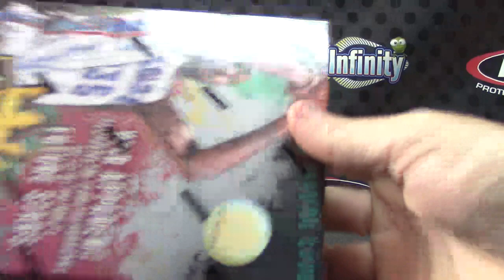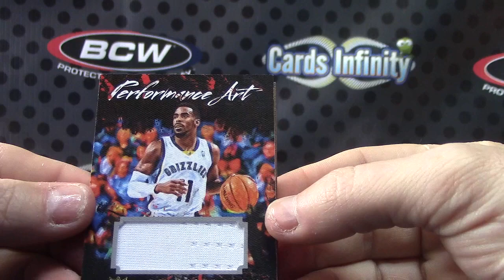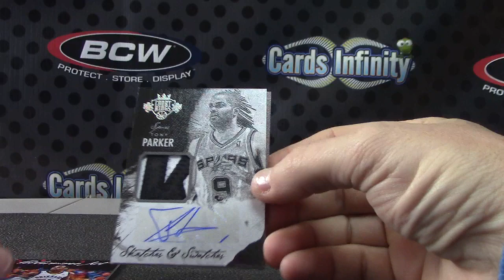JPR Joey's 2014/15 Court Kings Basketball Box Break